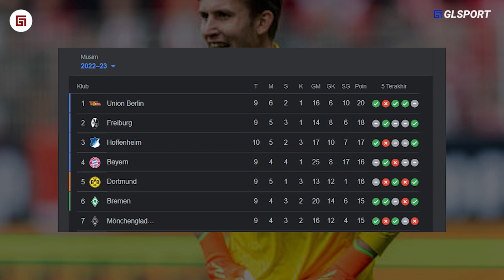“Kalau Gini Baru Pantes Digaji Mahal” Awalnya Diremehin, Kiper Ini Berhasil Mengejutkan Dunia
“Kalau Gini Baru Pantes Digaji Mahal” Awalnya Diremehin, Kiper - Kiper Ini Berhasil Mengejutkan Dunia

Channel: GL SPORT - EXTRA AND NEWS
Script: Amir Faisal (@amirfaizall)
Dubber: Maya (-)
Editor: BAGAS UMAR DIANTO (@siapa85)